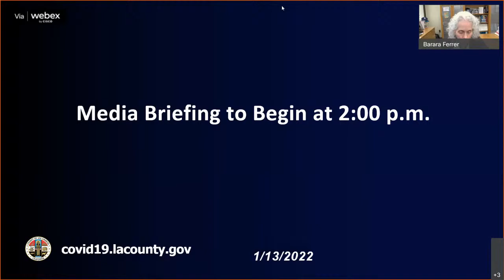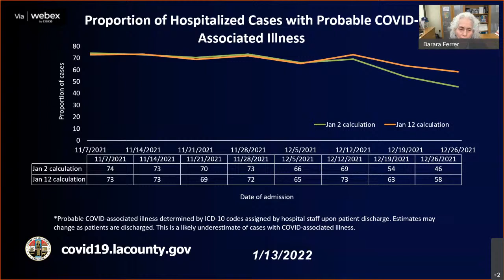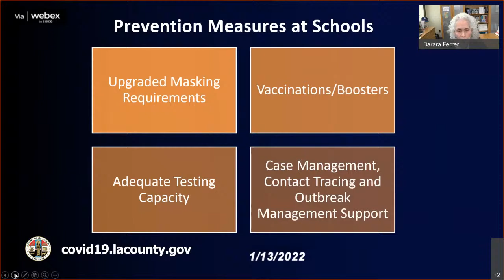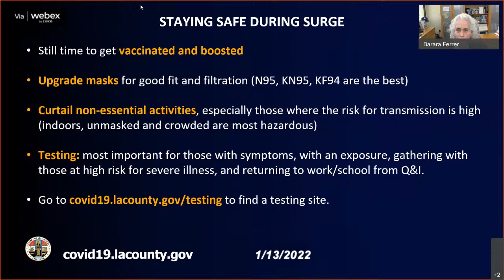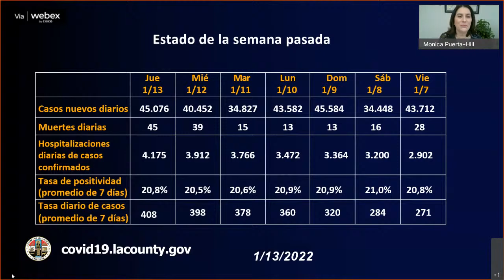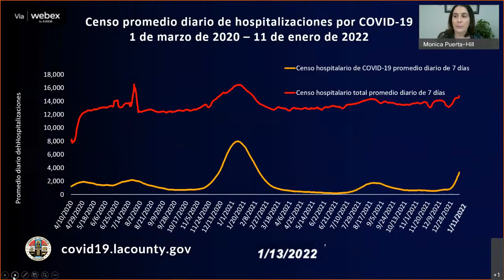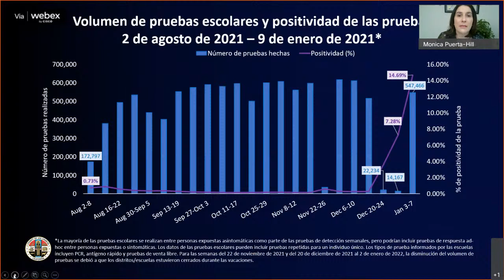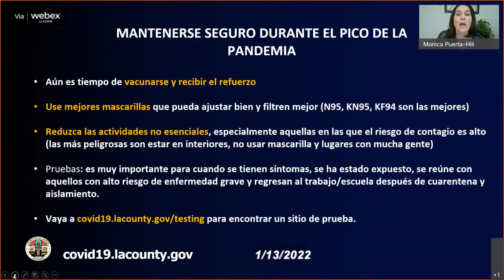Public Health Virtual Media Briefing January 13, 2022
LOS ANGELES – Los Angeles County Department of Public Health and Los Angeles County Board of Supervisors Chair, Holly J. Mitchell to host Media Briefing for reporters on the topic of COVID-19, vaccinations, and post-vaccination infections, booster shots, and the Omicron Variant in L.A. County.
A Q&A will be held afterward, followed by remarks in Spanish.